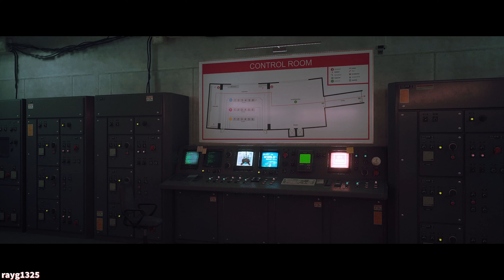Stray - Speed Run - Full Gameplay (No Glitches)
First time attempt to do a speed run of the game Stray (Full gameplay with no glitches).